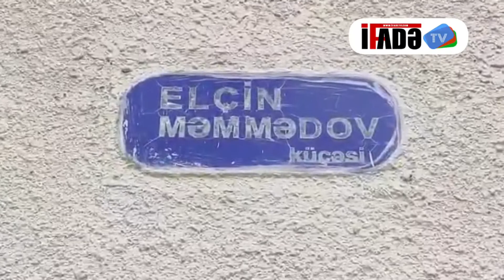DAHA BİR ƏSGƏRİMİZ BAGIROV CEYHUN FİZULİ OGLU EVİNƏ DÖNDÜ. YAŞA AZƏRBAYCAN ƏSGƏRİ.